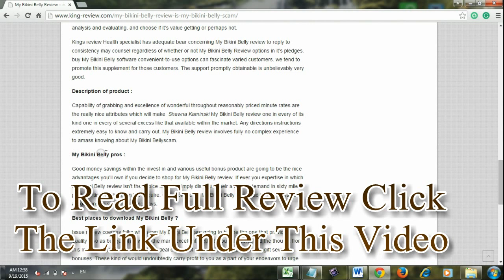My Bikini Belly Review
My Bikini Belly Review: Hi, You are welcome to our sincere My Bikini Belly Review. In our very own review you will discover the response to the speculate “My Bikini Belly a scam?” You have just come across to the right page. I’m to share all I know about My Bikini Belly. Please take a few minutes before you decide, we believe that it will help you a lot.
Is My Bikini Belly a scam ?Insanity-Workout-60-Day-Money-Back-Guarantee

Lots of  Shawna Kaminski My Bikini Belly cons are typically dispersing in association with this delivers of My Bikini Belly bonus. They’re well-known business also as  Shawna Kaminski My Bikini Belly reviews is totally risk-free. don’t delay- protected your current My Bikini Belly legit for the foremost ancient.

 A final decision :

Our own Analysis staff screened along with authorized My Bikini Belly Review. suitably entire customer support, product dependability and My Bikini Belly convenience points too this specific system isn’t scam. and a refund guarantee implies that My Bikini Belly really works! you would possibly test My Bikini Belly Review with a singular low price at a lower place. according to our check outcomes and conjointly shopper fulfillment we are able to simply honestly offer to you in person. it’s legitimate and also extremely inspired just by kings review System Analysis Team.